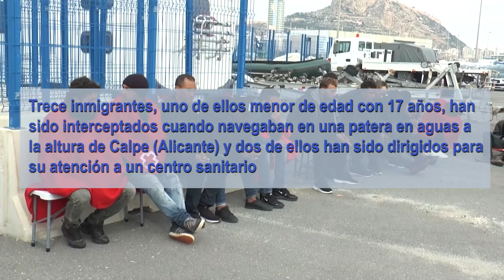Trece auxiliados de una patera en Calpe, dos de ellos dirigidos a un hospital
Trece inmigrantes, uno de ellos menor de edad con 17 años, han sido interceptados cuando navegaban en una patera en aguas a la altura de Calpe (Alicante) y dos de ellos han sido dirigidos para su atención a un centro sanitario, ha informado a EFE la Cruz Roja.

La embarcación precaria ha sido avistada en torno al mediodía en las inmediaciones de la localidad alicantina y los traslados se han debido a que una de las personas se hallaba en estado semi inconsciente y a que otra presentaba un problema en la sangre que requería supervisión médica para ver el tratamiento.

A excepción de los dos atendidos, los once restantes han sido transportados al puerto de la ciudad de Alicante para ser asistidos sociosanitariamente por miembros de la Cruz Roja.